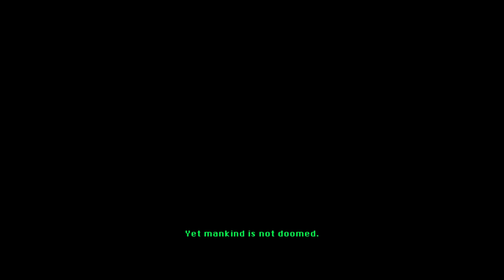Wasted Part 1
Hey guys...welcome to Wasted. Those of you who don't know this game. Its Fallout...but apparently everyone who survived is stupid. And loving every second of it -- Watch live